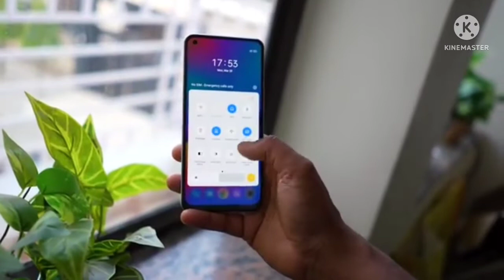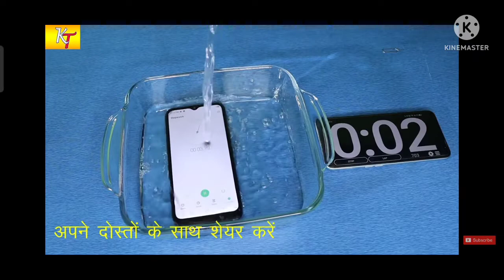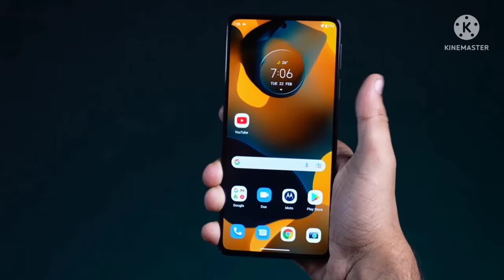Moto g82 5g *Features & Price*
Motorola g82 5g Features & Price in Hindi

Moto g82 5g first look,
New mobile phone at 10000,
New Smartphone For 10000,
Best mobile phone under 10k
Moto g82 5g Unboxing india,
Moto g82 5g Unboxing By Ramkishun,

Buying Link : Not Available, sorry !